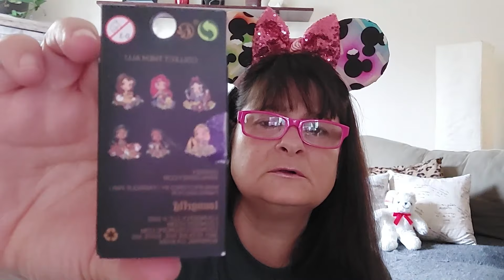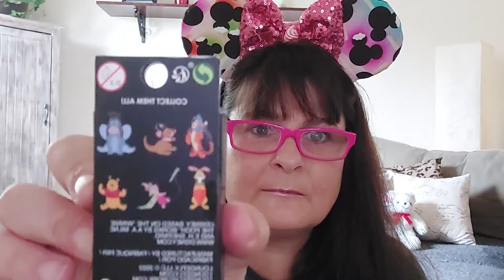DISNEY Haul/LoungeflyPins✨🏰/&OTHER Amazing Items2022 ✨🏰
Sharing my fun Disney Shopping Day so many great items.